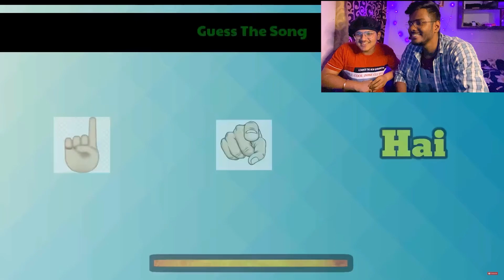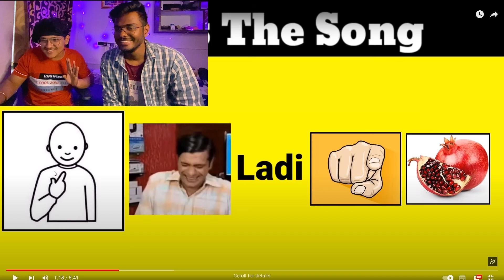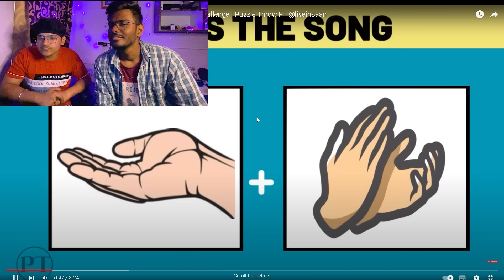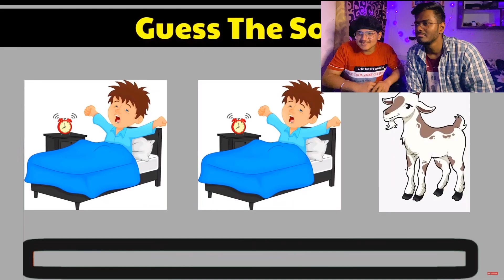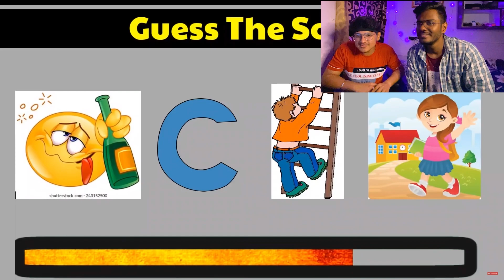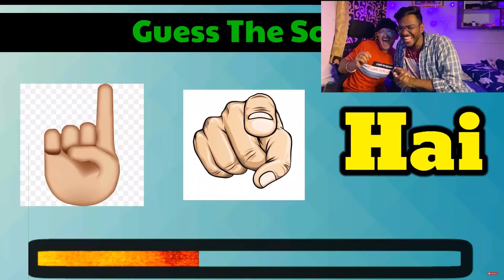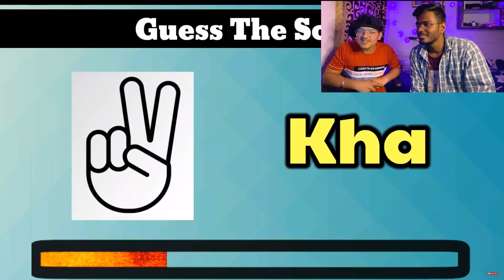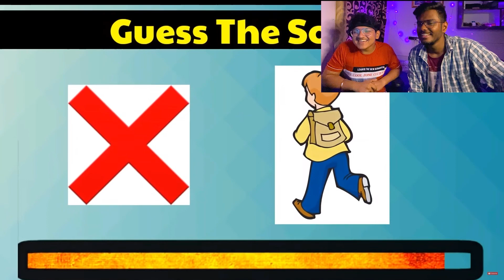Guess The Song With Emoji Challenge ft. @imdrix04 | Part 3 | DEBX Games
Guess The Song With Emoji Challenge| Part 2 | DEBX Games

About me --- I'm Debtanu Ganguly. I'm from Kolkata. I make family friendly clean comedy gaming videos for everyone to enjoy with their family. U don't need earphones for my videos😂.